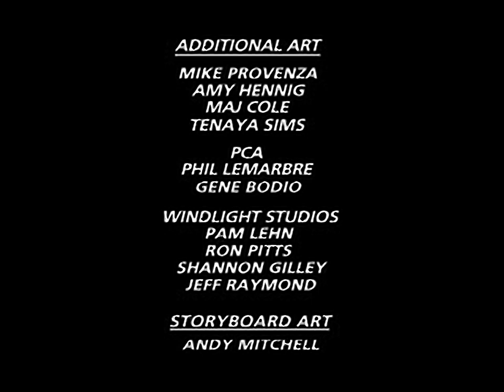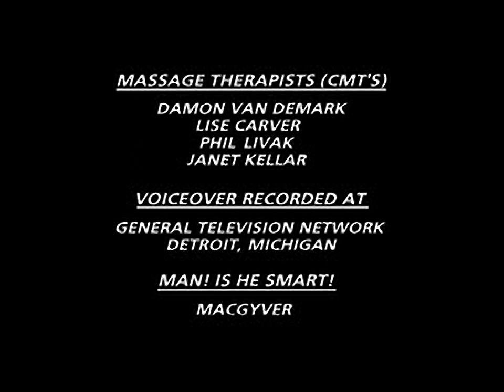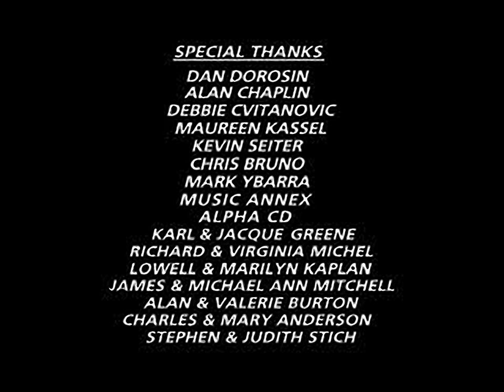3D Baseball - all videos for the Playstation 1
00:00 - CREDITS.STR
04:14 - INTRO.STR
04:40 - LOSE.STR
05:04 - WIN.STR